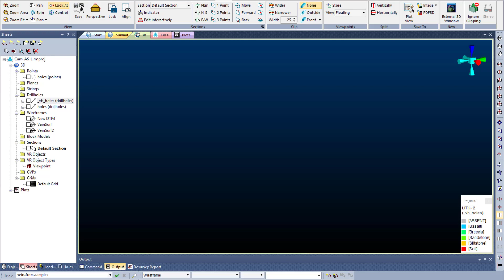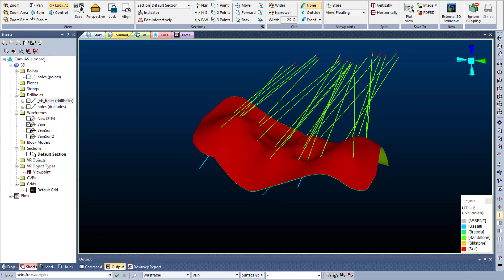Studio RM - Implicit Modelling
Find out what new implicit modelling capabilities are available in the new Studio RM Version 1.4.

To find out more about Studio RM, please visit our or contact your local Datamine office